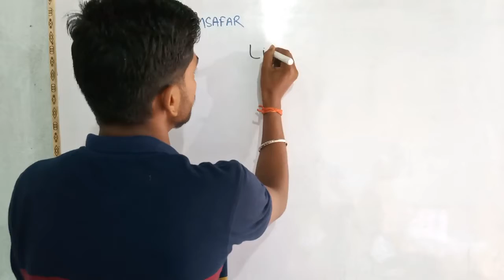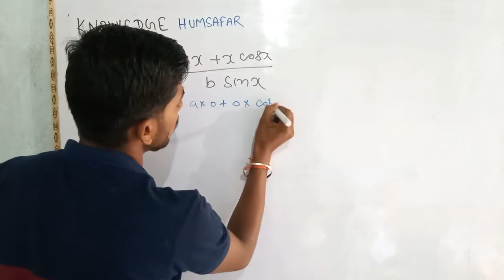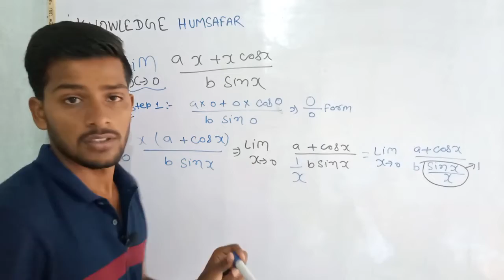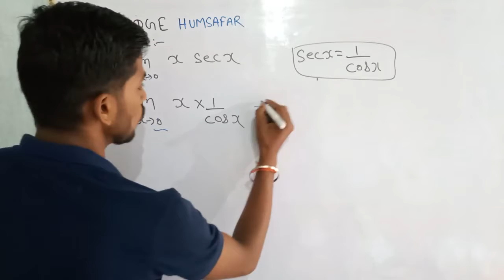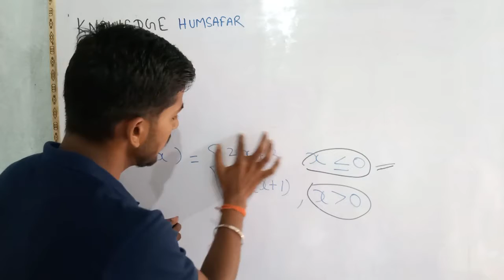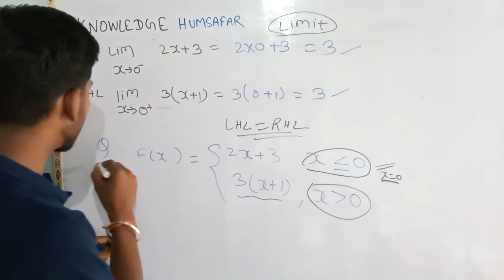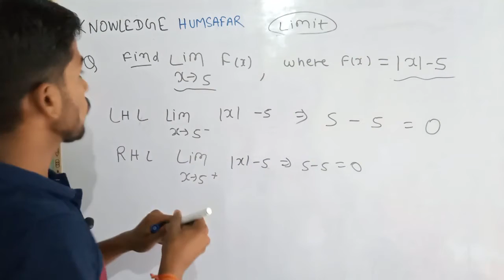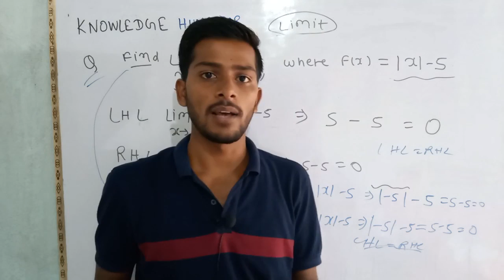Limit Lecture 06 || For class 11, 12, Jee, Neet & other exams || Limit for airforce & Navy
In this video I have discussed core concept of this chapter which will definately help in increasing your comprehensive knowledge. This will lead to fetch good marks in your upcoming exams.

Limit and derivatives || For class 11, 12, Jee, Neet & other exams || Limit for airforce & Navy ||
By Vijendra kumar

एक सफऱ जो आपकों अंधकार से प्रकाश की ओर ले जाएगा।

Introduction of organic chemistry || chemistry for class 11th, 12, Jee & other entrance examinations

Organic chemistry अब आपदा नहीं
आपके लिए अवसर बनेगा
By:- Shailendra kumar singh.